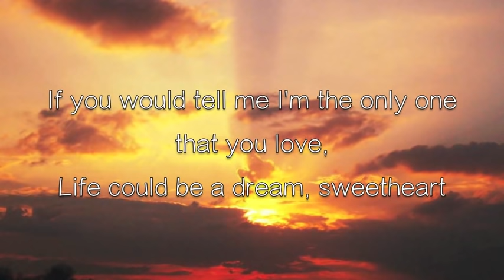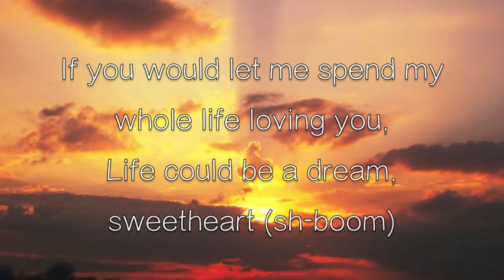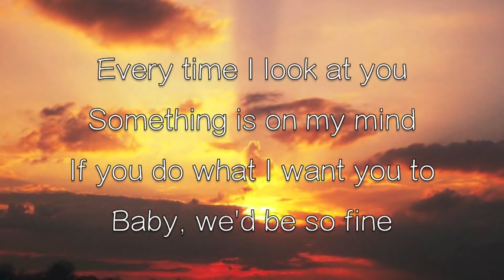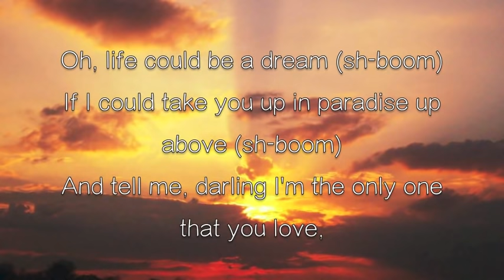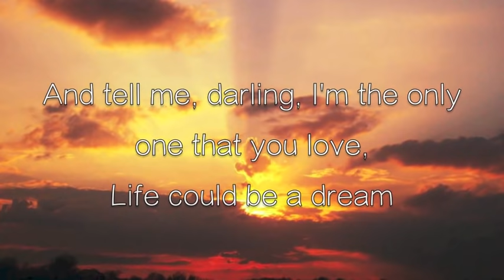Sh-Boom (Life Could Be a Dream) by The Chords | LYRICS (HQ)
Songwriters: James Keyes, Claude Feaster, Carl Feaster, Floyd F. McRae, and William Edwards

Song: “Sh'Boom (Life Could Be a Dream)" by The Chords

Background Image: Picture taken by Sarah Pretzel in Edgerton, OH